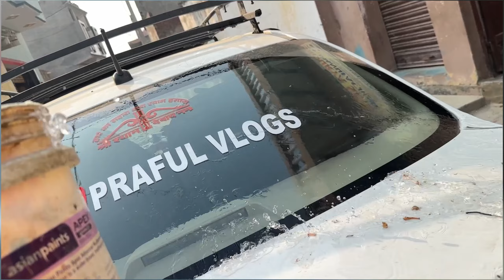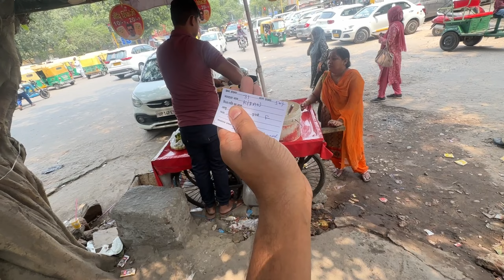Kab Chhoregi Kirti ?😩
Praful vlogs

Thanx ❤️